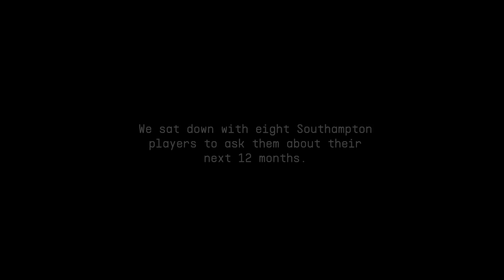One interview. Eight players. Twelve months. What will change? 🤔 | Southampton FC 2022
We sat down with eight Southampton players from the Men's First Team and the Academy to ask them about their next 12 months. What will change?

In the spotlight are Armel Bella-Kotchap, Roméo Lavia, Tino Livramento, Mohammed Salisu, Adam Armstrong and Ibrahima Diallo, with Academy youngsters Tyler Dibling and Dom Ballard.